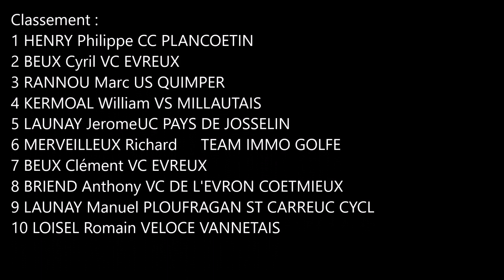Inside the race : Course Pass'Cyclisme D1/D2/D3/D4 - Landéhen (22) 10 Mai 2018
Course Pass'Cyclisme D1/D2/D3/D4 - Landéhen (22)
Classement :
1 HENRY Philippe CC PLANCOETIN
2 BEUX Cyril VC EVREUX
3 RANNOU Marc US QUIMPER
4 KERMOAL William VS MILLAUTAIS
5 LAUNAY Jerome UC PAYS DE JOSSELIN
6 MERVEILLEUX Richard TEAM IMMO GOLFE
7 BEUX Clément VC EVREUX
8 BRIEND Anthony VC DE L'EVRON COETMIEUX
9 LAUNAY Manuel PLOUFRAGAN ST CARREUC CYCL
10 LOISEL Romain VELOCE VANNETAIS